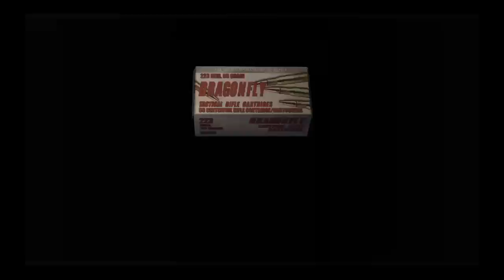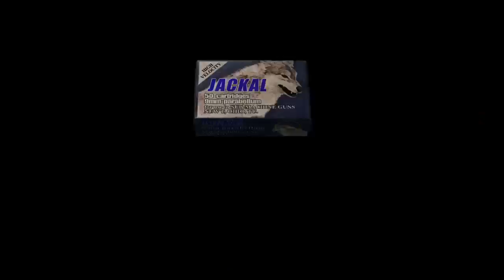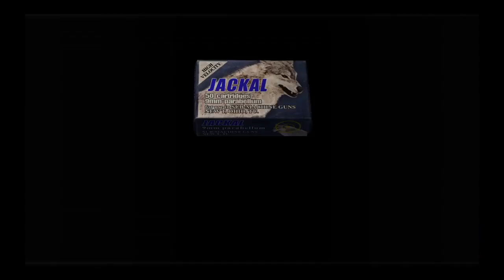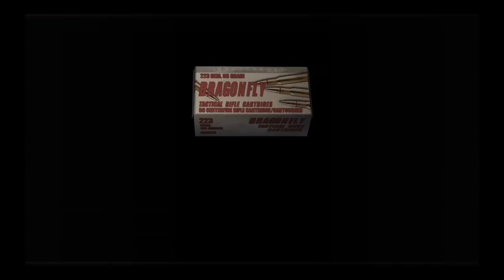Resident Evil 4 Part 14: Chapter 4-4